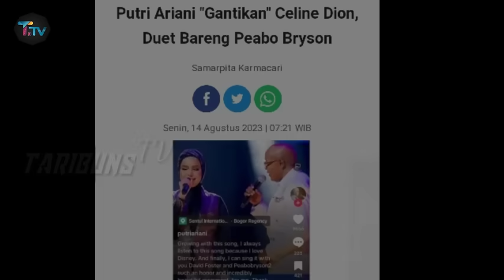On Trending !!! Vidio Putri Ariani di Putar di Billboard New York Time Square !!! Cek Fakta !